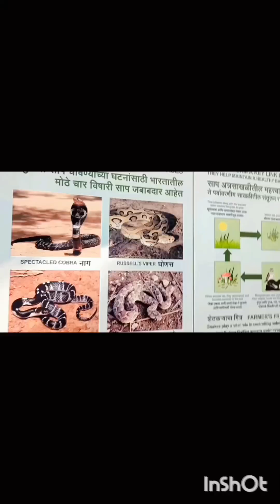The Mumbai zoo🐅🐆🐒🦍🦒🦛🦏🦣🐘🦘🦥🦙🦌🐎🐊🐍🦖🦕🦓🐒🦡🦦🦜🦅🐥🐓🐳🐟🦩🦚🐧🦢🦤